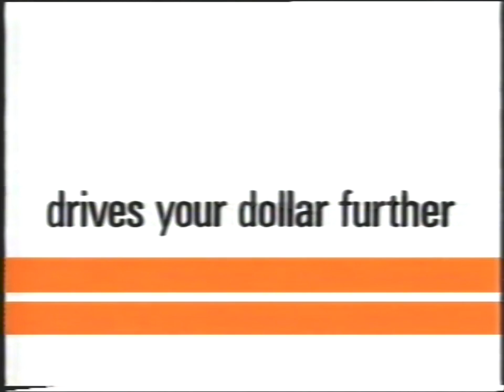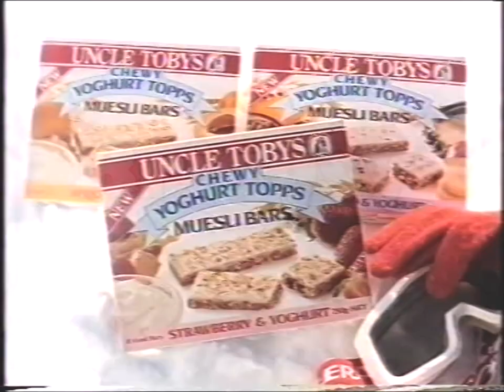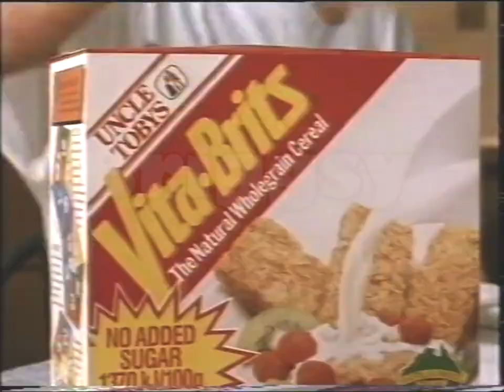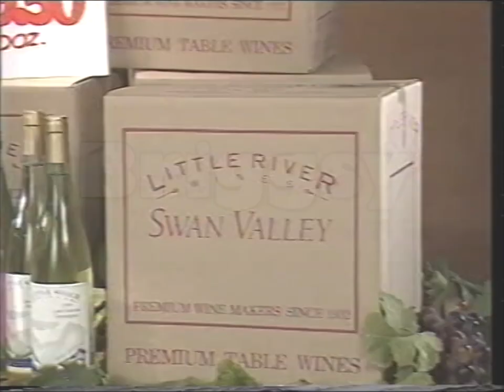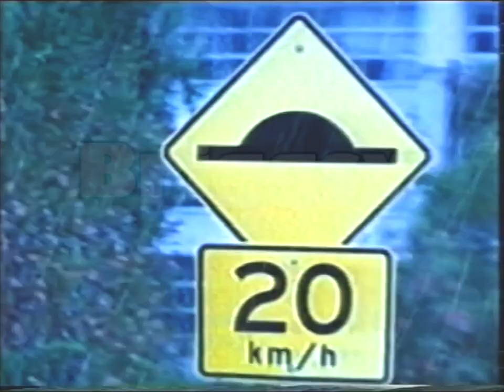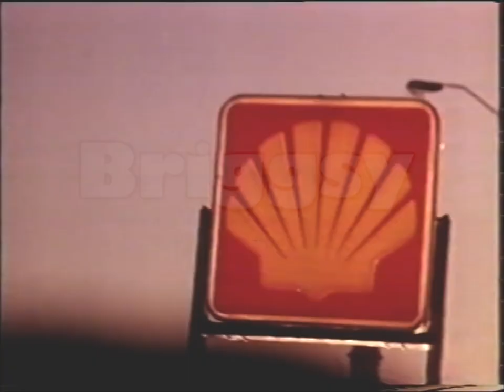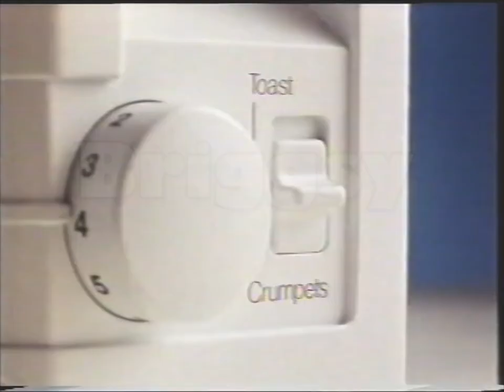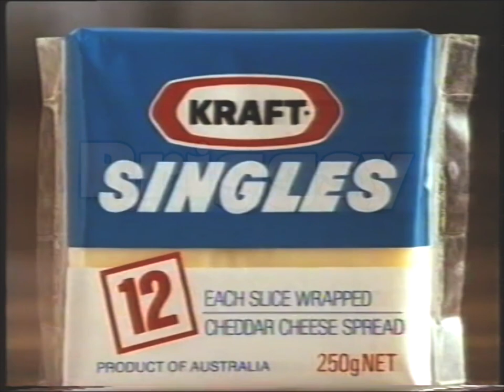Aussie TV Commercial Breaks Part 58 (STW-9, 1990)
Before go and write in the Comments why my video as a Watermark on it. I will explain. This Watermark is here so Other You Tuber and TV Stations can’t steal it without giving me a credit or paying me for the footage.  If you interested of getting a DVD copy or Digital File via Dropbox Drive for your Review, Remix or TV Show drop me I line on my on Facebook or my email . If you’re a You Tuber you can get it for free and all you have to do is give me a credit in the Video. And if you’re a TV Station the money will be negotiated so it can go towards buying Used Record VHS, Betamax and U-matic Tapes.

Here is my fifty-eight is a series of videos of Australian TV Commercial Break Compilations. If have any Australian TV Shows or Commercials on VHS or Betamax Tapes or DVD copies from VHS or Betamax tapes please email at I will put a list on my Facebook I want commercials From 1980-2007. On VHS and Betamax. From city TV Stations ABC, 7, 9, 10 (TV0 and ATV-0), and SBS (Channel/Network 0/28). Regional TV Stations like Southern Cross, Southern Cross Ten, WIN TV, Prime, GWN, Imparja, Central GTS/BKN, RTS-5A, SES-8, Tas-TV, TNT-9, TVT-6 and so many more. These commercials were aired on STW channel 9 Perth during the 1990 Academy Awards. These commercials aired in 1990.
List of Commercials:
1. Findus Frozen Meals Commercial (00:00-00:30)
2. Budget Rent-a-Car Commercial (00:30-00:59)
3. Sprite Lemonade Commercial (00:59-01:30)
4. Bedford’s Furniture Perth Commercial (01:30-01:59)
5. Uncle Toby’s Chewy Yoghurt Topps Muesli Bar Commercial (01:59-02:29)
6. The Great Escape 2 the Untold Story Promo (02:29-03:00)
7. Just Jeans Commercial (03:00-03:30)
8. Uncle Toby’s Vita-Brits Commercial (03:30-04:00)
9. Batman VHS Trailer (04:00-04:30)
10. Little River Wines #1 Perth Commercial (04:30-04:59)
11. Ducaro Tyres at Goodyear Commercial (04:59-05:30)
12. 7 up Lemonade Commercial (05:30-06:00)
13. Vulcan Dishlex Dishwasher Commercial (06:00-06:15)
14. Copperart Red Star Specials with Pete Smith Commercial (06:15-06:30)
15. Shell Service Stations Commercial (06:30-07:30)
16. The Hunt for Red October Trailer (07:30-08:00)
17. Ampol Petrol Commercial (08:00-08:30)
18. Little River Wines #2 Perth Commercial (08:30-08:59)
19. Sunbeam Toast and Crumpets Toaster Commercial (08:59-09:29)
20. Malaysia Airlines Golden Holidays Commercial (09:29-10:00)
21. Berklee Exhaust Centre Commercial (10:00-10:30)
22. A Current Affair Promo (10:30-10:50)
23. Yoplait Vanilla Yogurt Commercial (10:50-11:05)
24. Diet Sprite Lemonade Commercial (11:05-11:35)
25. Copperart #2 Commercial (11:35-12:05)
26. Kraft Singles Cheese Slices Commercial (12:05-12:21)
I found this at a Lifeline op shop for $1 on a Scotch EG E180 VHS Cassette, then converted it to DVD. Hooroo! I'm Earnest Gency and I speak the truth about Australian Television.